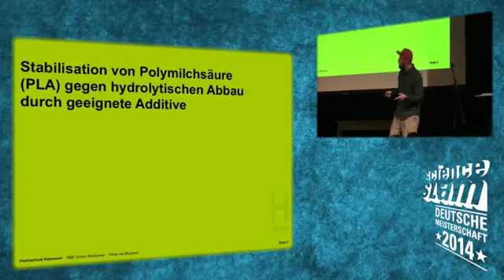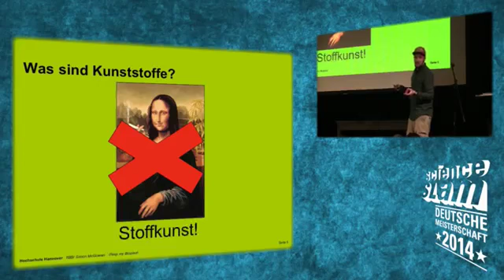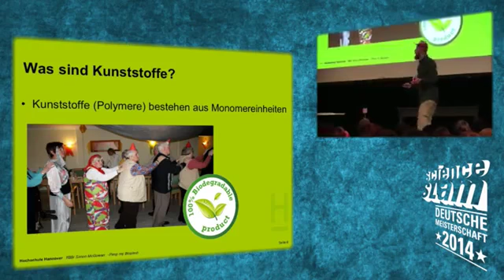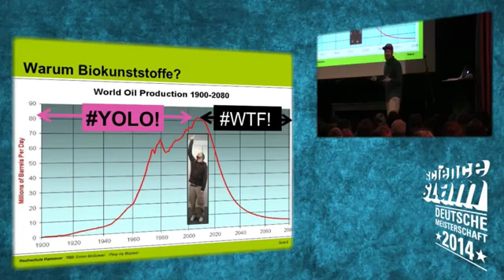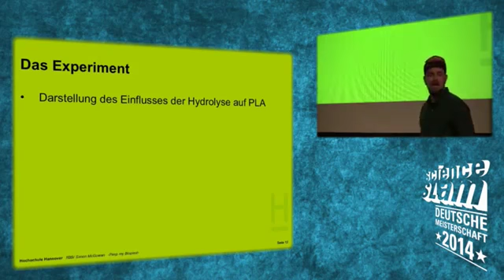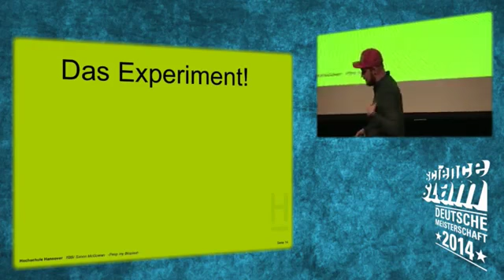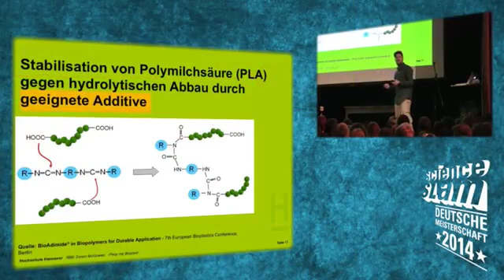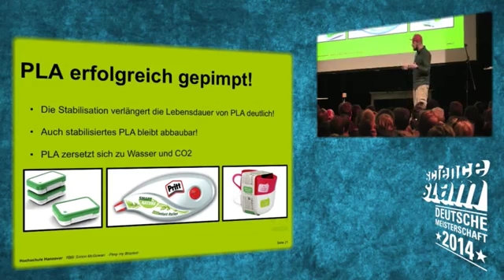Science-Slam-Finale 2014: Pimp my Bioplast (Simon McGowan)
PLA ist der neue Hot Shit im Regal der nachhaltigen Kunststoffe! Leider hat das Material bis heute ein paar Schwachstellen. Der Bioverfahrenstechniker Simon forscht an Möglichkeiten, den Bio-Kunststoff im Kampf gegen Wasser abzuhärten. Seine Erfolge zeigt er in spektakulären Live-Experimenten!